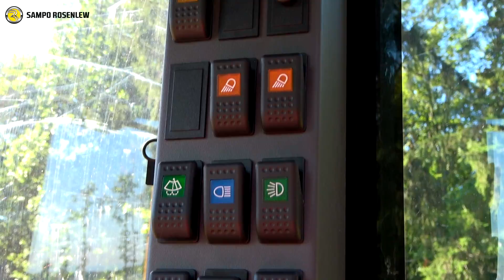Sampo FR48 - new forwarder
Vyvážecí souprava Sampo FR48